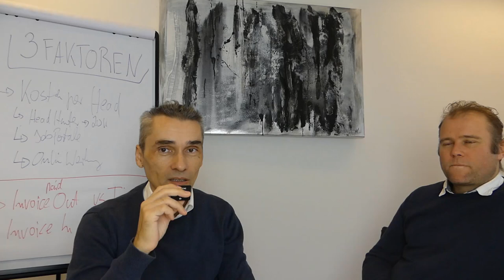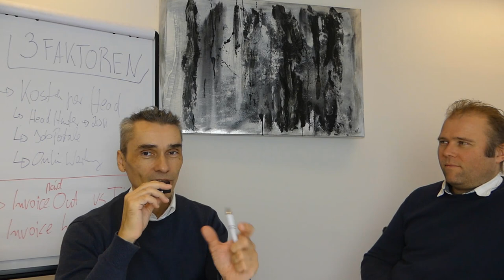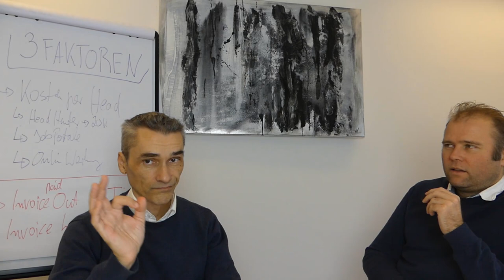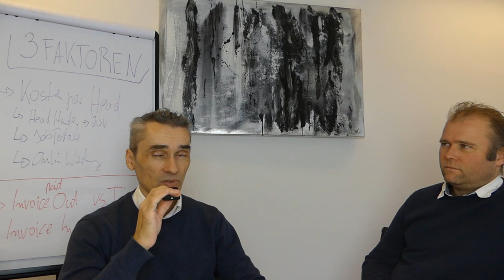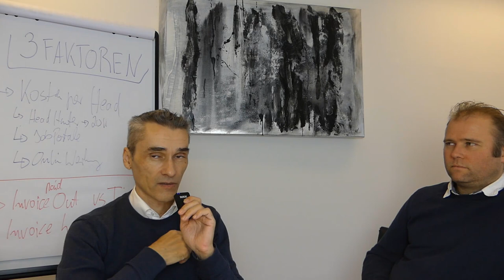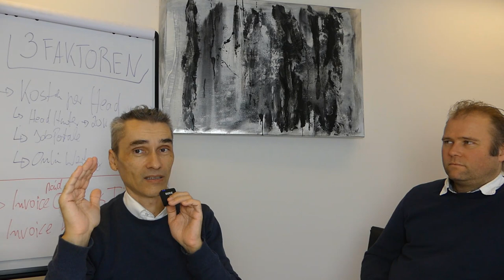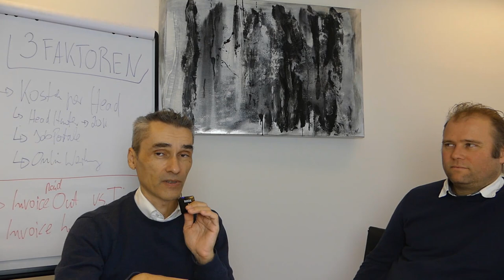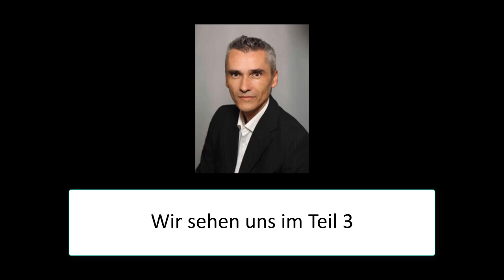Teil 2: 7 Gründe warum IT Jungunternehmer scheitern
wichtig, die Marktanforderungen zu verstehen und sich klar zu positionieren, um sich von der Konkurrenz abzuheben.
2. Unklare Zielgruppenkenntnisse:
Ein Mangel an Kenntnissen über die Bedürfnisse, Präferenzen und Probleme der Zielgruppe kann zu ineffektiven Marketing- und Vertriebsstrategien führen. Eine gründliche Zielgruppenanalyse ist entscheidend, um passende Produkte oder Dienstleistungen anzubieten.
3. Fehlendes Verständnis für Profitabilität und Skalierung:
Viele Jungunternehmer unterschätzen die Bedeutung der Rentabilität und können Schwierigkeiten bei der Skalierung ihres Geschäfts haben. Es ist wichtig, einen klaren finanziellen Plan zu erstellen und zu verstehen, wie das Unternehmen profitabel wachsen kann.
4. Mangelnde Anpassungsfähigkeit:
In der schnelllebigen IT-Branche ist Anpassungsfähigkeit entscheidend. Jungunternehmer, die nicht bereit sind, sich schnell auf Marktveränderungen oder Kundenanforderungen einzustellen, könnten Schwierigkeiten haben, erfolgreich zu sein.
5. Schlechtes Ressourcenmanagement:
Ein ineffizientes Ressourcenmanagement, sei es bei Finanzen, Zeit oder Talenten, kann zu Problemen führen. Jungunternehmer müssen in der Lage sein, ihre Ressourcen effektiv zu planen und zu nutzen.
6. Mangelnde Kundenorientierung:
Ein Fokus auf Produktentwicklung ohne ausreichende Berücksichtigung der Bedürfnisse der Kunden kann zu einem Scheitern führen. Erfolgreiche Unternehmen sind stark kundenorientiert und passen ihre Angebote an Kundenrückmeldungen an.
7. Fehlende Erfahrung und Mentoring:
Unerfahrenheit und der Mangel an einem erfahrenen Mentor können zu Fehlern und ungenauen Entscheidungen führen. Der Zugang zu erfahrenen Ratgebern und Mentoren kann dazu beitragen, typische Anfängerfehler zu vermeiden.
Jungunternehmer sollten sich bewusst sein, dass der Weg zum Erfolg Herausforderungen mit sich bringt, und sie müssen bereit sein, aus Fehlern zu lernen. Ein sorgfältiges Marktverständnis, eine klare Zielgruppenausrichtung, eine effektive Skalierungsstrategie und die Fähigkeit, sich anzupassen, sind Schlüsselfaktoren für den Erfolg in der IT-Branche.

Happy Hunting!